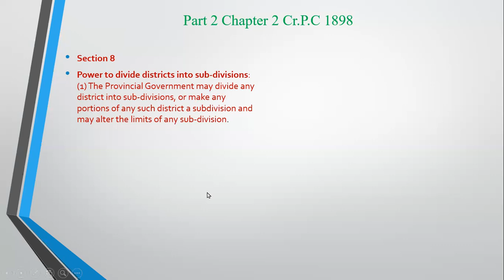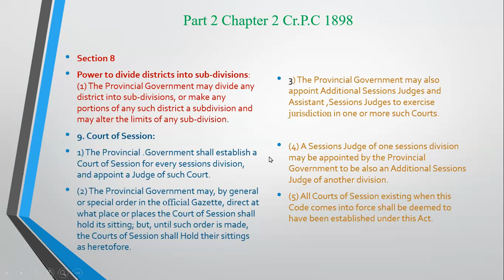PART II CONSTITUTION AND POWERS OF CRIMINAL COURTSAND OFFICES CHAPTER II SECTION 8-9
PART II
CONSTITUTION AND POWERS OF CRIMINAL COURTS
AND OFFICES
CHAPTER II
OF THE CONSTITUTION OF CRIMINAL COURTS
AND OFFICES
B. Territorial Divisions
8. Power to divide districts into subdivisions.
Existing sub-divisions districts maintained.
C—Courts and offices
9. Court of Session.